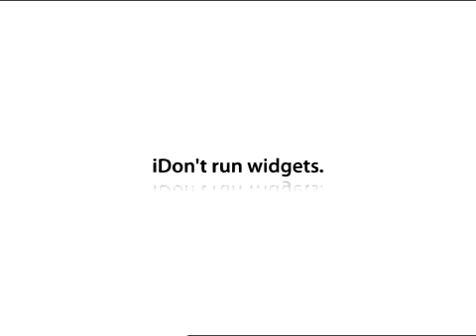Motorola Droid video quang cao che gieu iphone